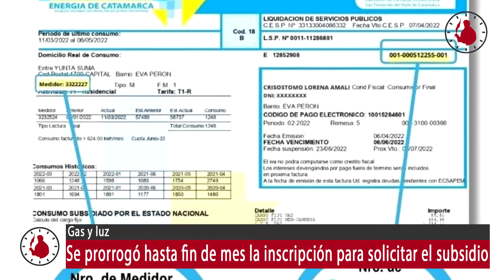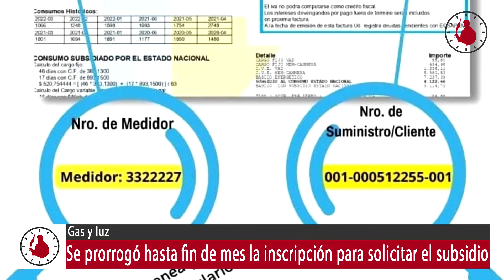El Esquiú en 2 Minutos | Resumen de noticias